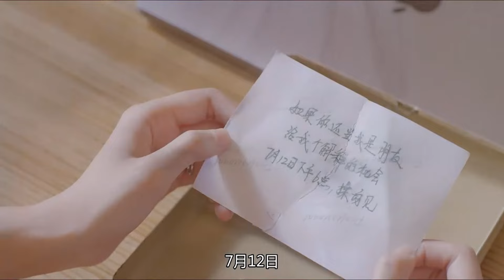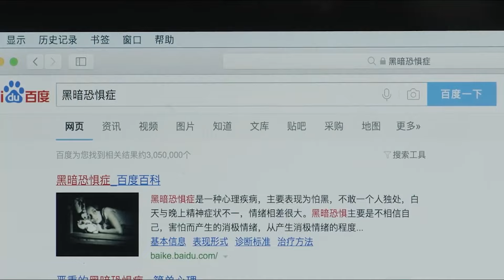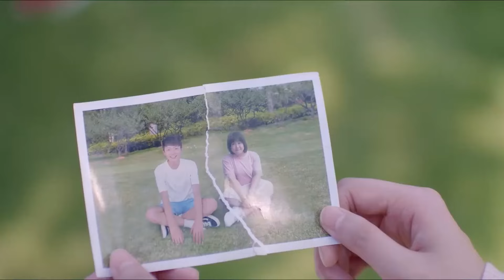🍓【霸总心结】霸道总裁一脸忧容，小娇妻下定决心要帮霸总走出童年阴影。【约定期间爱上你 EP16 5】